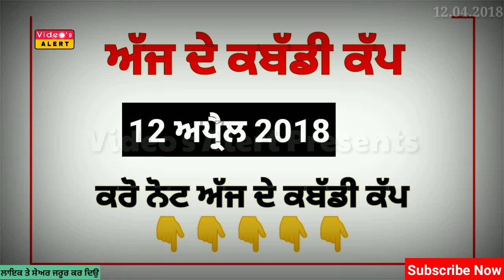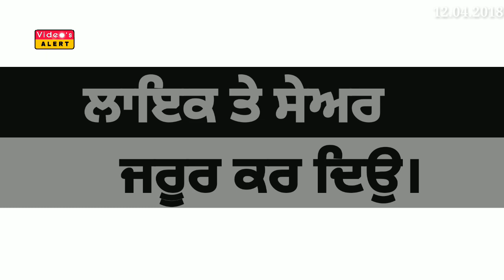ਕਰੋ ਨੋਟ! ਅੱਜ ਹੋਣ ਵਾਲੇ ਕਬੱਡੀ ਕੱਪ 12 ਅਪ੍ਰੈਲ 2018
Today's Kabaddi Cup 12 April 2018